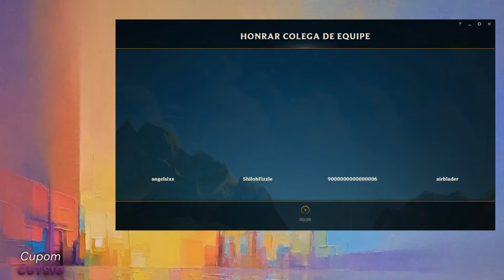Courtesy - Yasuo vs Talon MID Patch 11.12 - Yasuo Gameplay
►Credits:
Follow Courtesyas